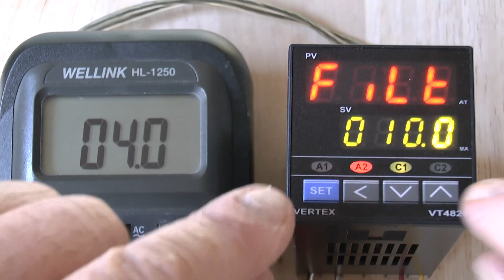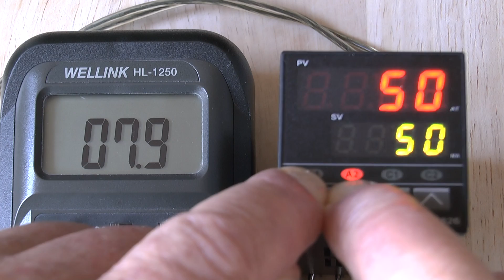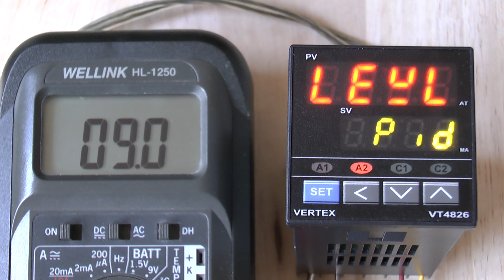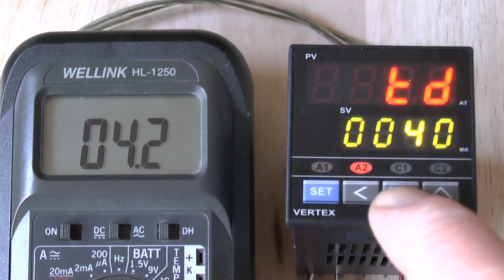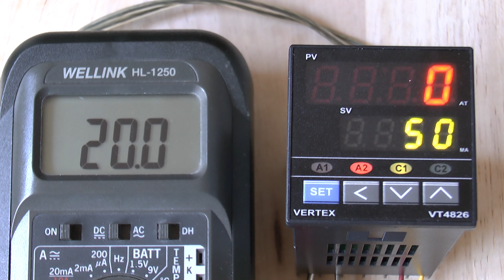Vertex VT4826 Direct proportional output control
Vertex VT4826 Direct proportional output control  How to set up a VT4826 so that for a fixed input change between a low point and high point the analog output will change from fully on to fully off or reverse if you so require.  So in our example with a measuring range of 0~50 Deg C when the input is 0 deg C the output will be 4 mA and when the input is 50 Deg C the output will be 20 mA